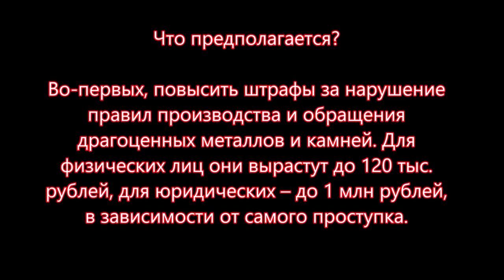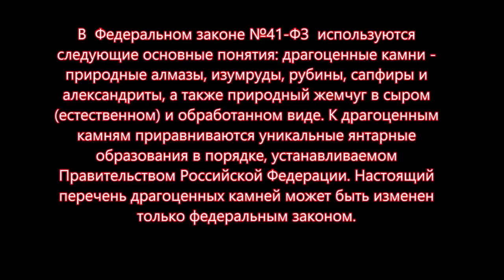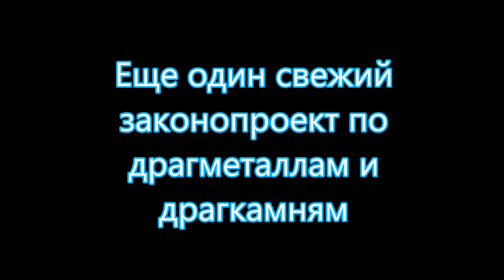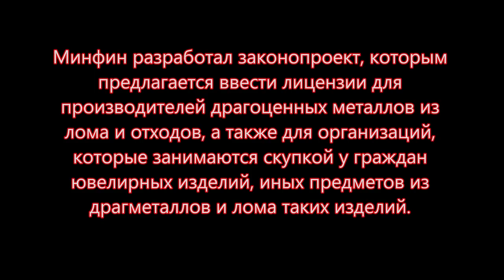Подарок года 2019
Очередной подарок от нашего Правительства в 2019 году в области драгоценных камней и драгоценных металлов.